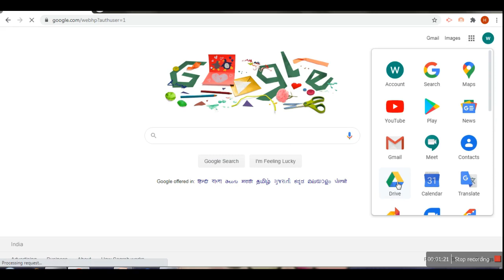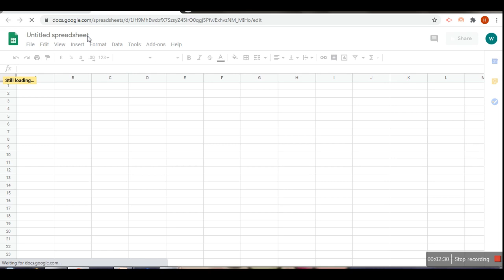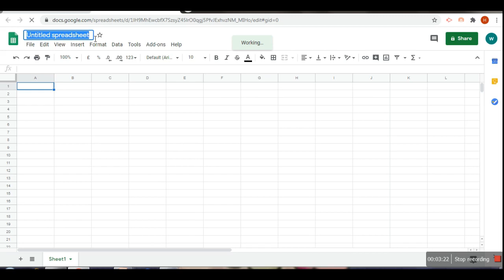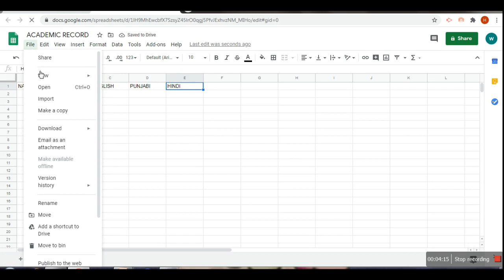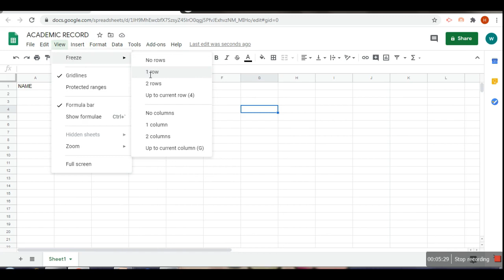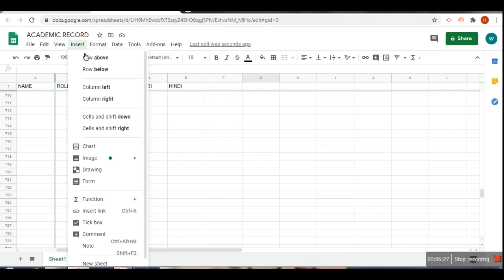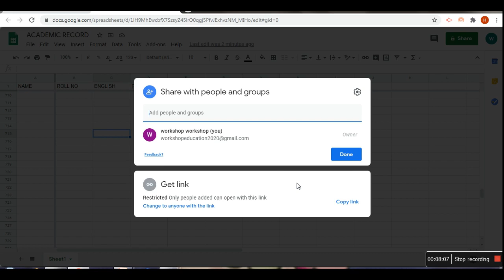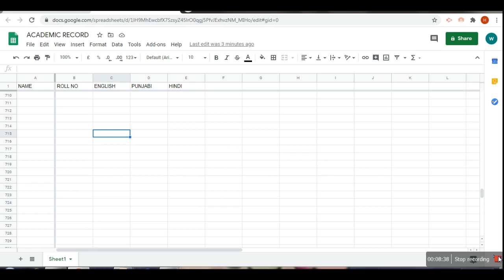USING GOOGLE SHEETS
Workshop on Creating Virtual Learning Environment
Department of Education, Sri Guru Granth Sahib World University,Fatehgarh Sahib has organised a workshop for Semester 8 teacher trainees of B.A/B.Sc-B.Ed to acquaint them with the techniques of online teaching and learning
MODULE 9: HOW TO USE GOOGLE SHEETS : Dr Harneet Billing
 The video will help you know the method of creating, modifying and using google sheets